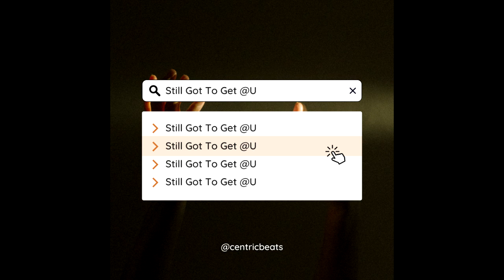melodic edm instrumental beat with vocals - Still Got To Get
👉 I use the best platform to sell your beats online.

👉 Upload up to 10 beats to sell and keep 100% of your profits.